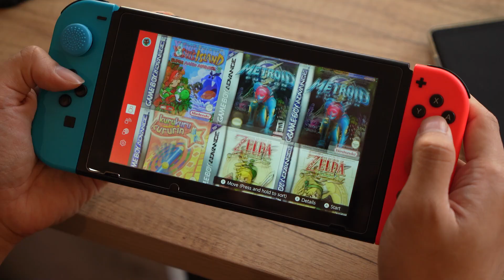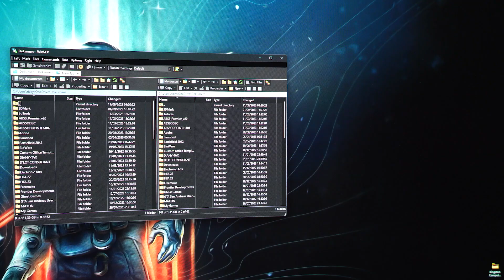Ini Bukan Gameboy.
Mau Beli?